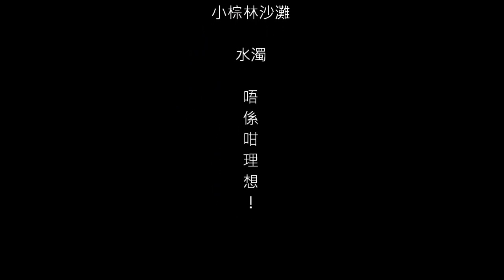2012 06 24 小棕林 老細+搖搖